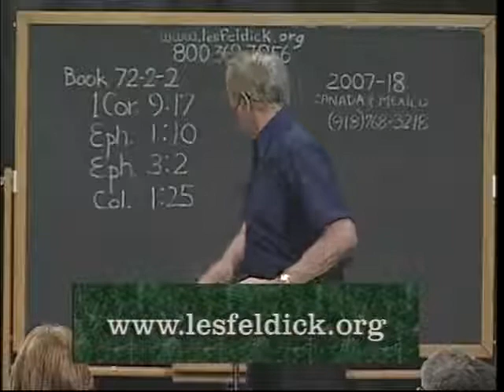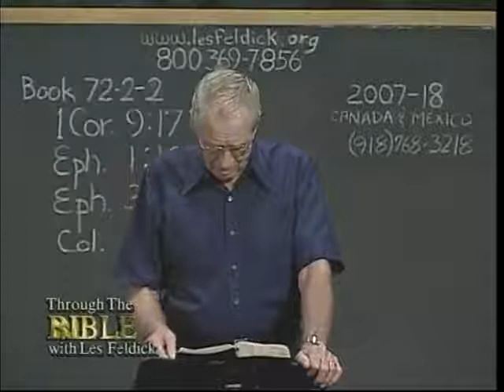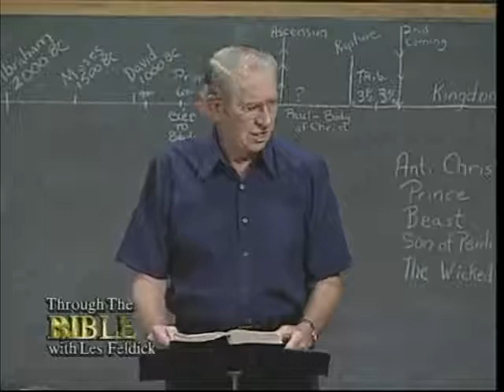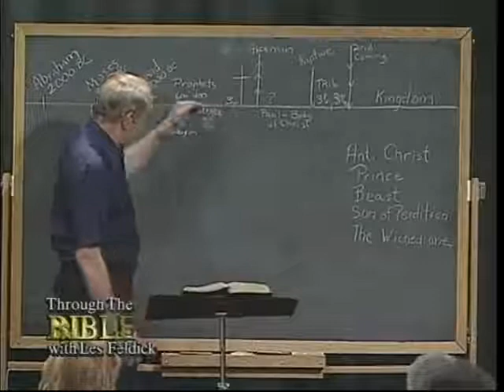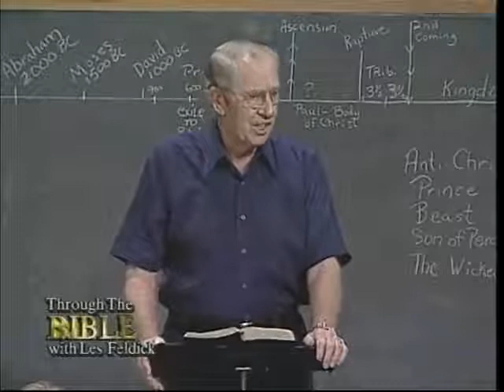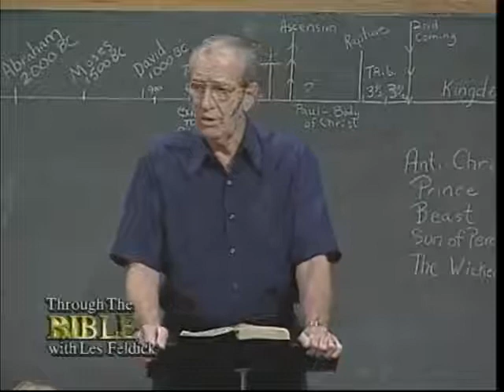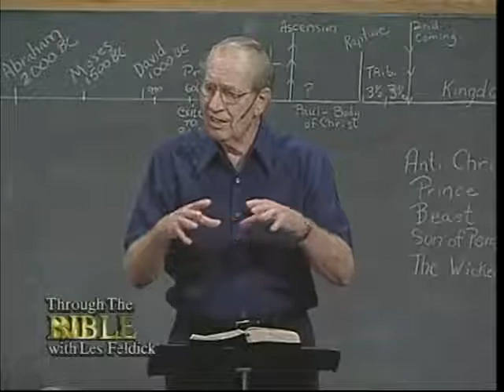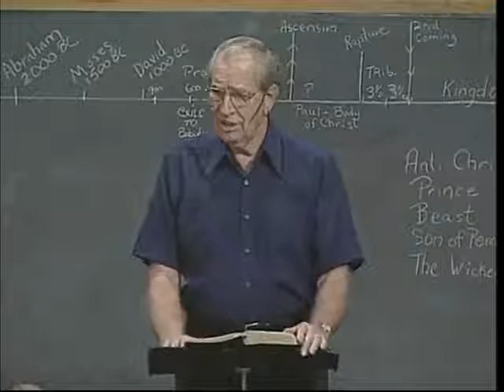[ 858 ] Les Feldick [ Book 72 - Lesson 2 - Part 2 ] The Big Picture: Pre-Tribulation Rapture |b